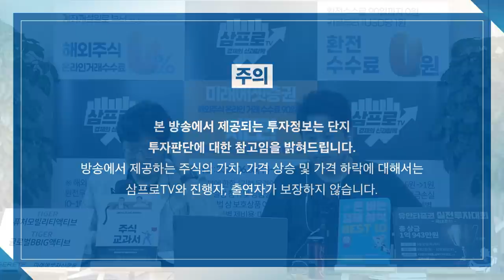[일당백 인터뷰] 탄소포집기술 상용화, 언제쯤 가능한가?_f.한국에너지기술연구원 윤여일 책임연구원